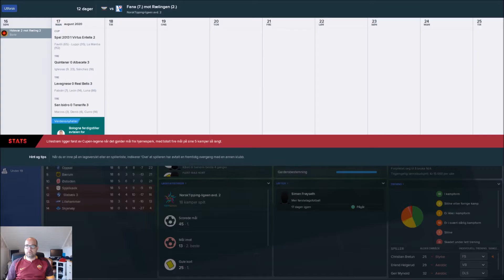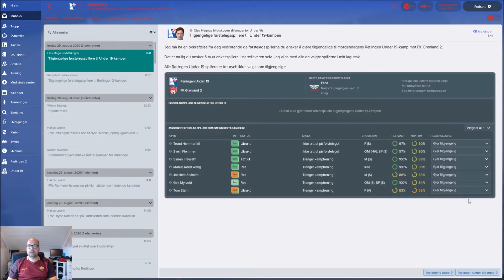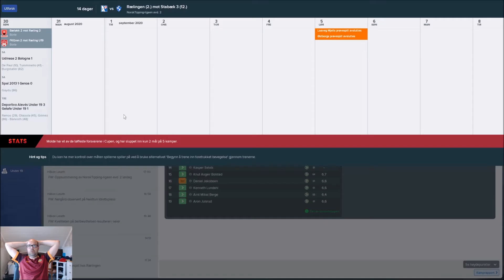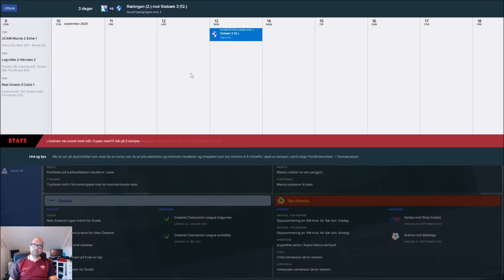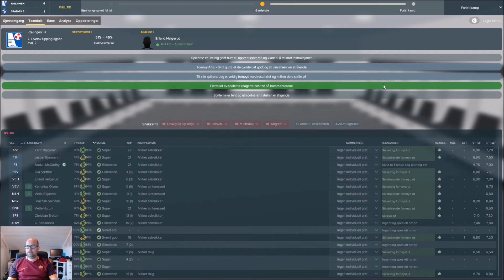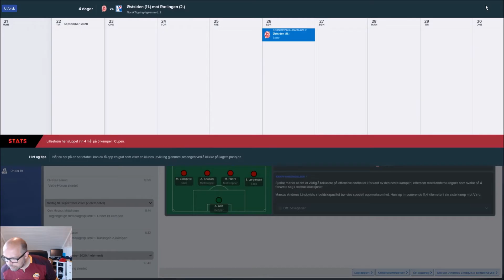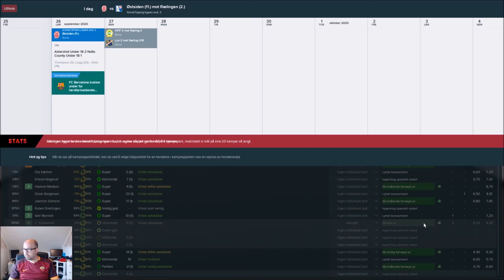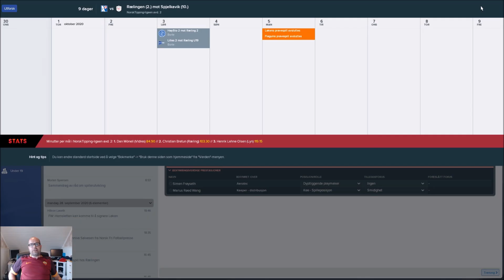FM 2018 The Manager Norsk #23 part 1/2 twitch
Dette er en utfordring, hvor jeg starter uten noen form for erfaring. Jeg skal kun være manager i klubbene jeg kommer til. Det vil si at sportsdirektør er et must, da han skal gjøre alt av spillere ut og inn. Jeg skal også støtte meg på trenerstaben min mest mulig.
Hvor langt kan jeg komme på Football manager 2018.
Jeg starter i Rælingen i 5 divisjon, Nils Johan Semb har tatt sportsdirektør rollen